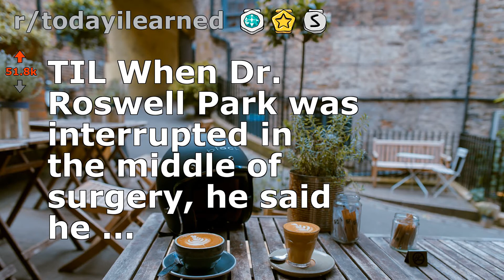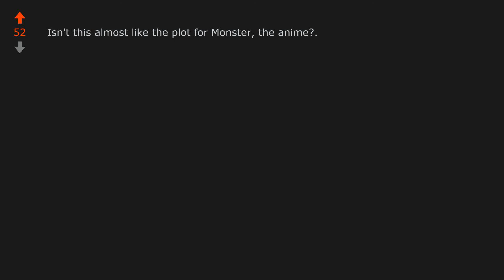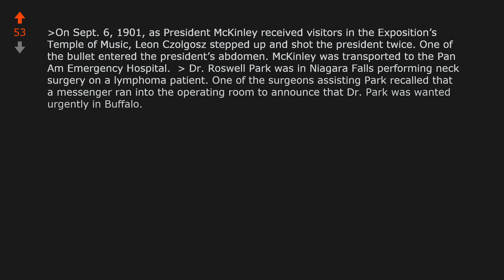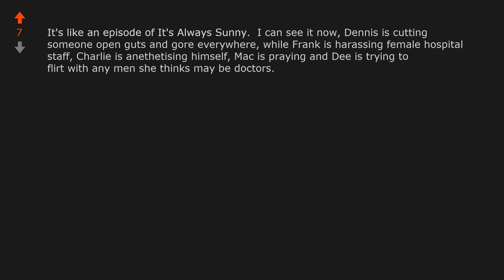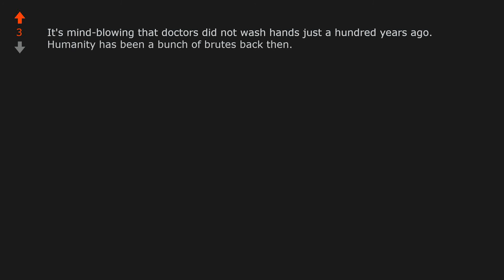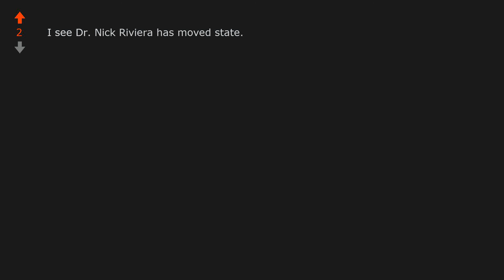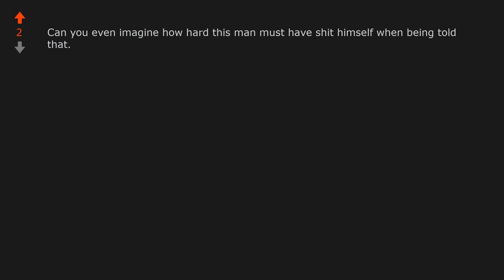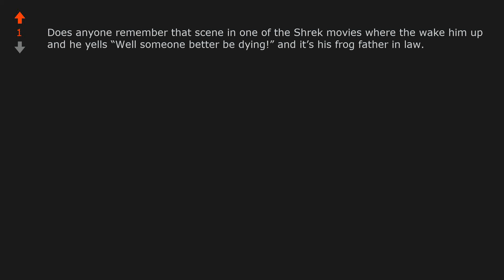TIL When Dr. Roswell Park was interrupted in the middle of surgery, he said he ...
World News: TIL When Dr. Roswell Park was interrupted in the middle of surgery, he said he could not leave even if it were for the President of the United States. He was then told he had to operate on William McKinley, the President of the United States.